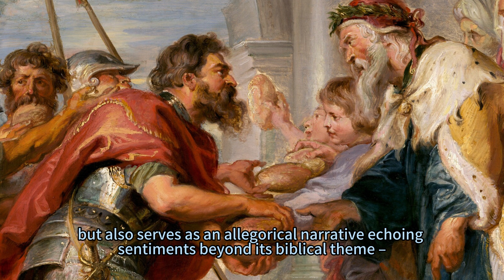A Divine Encounter: The Tapestry of Unity, The Meeting of Abraham and Melchizedek, c 1626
This horizontal painting shows a tapestry being unfurled and held up by winged, baby-like putti against a structure with gray and gold columns, seen at the edges of the composition. Taking up most of the composition, the tapestry shows two ranks of men, women, and children gathered behind two central men, who meet at the center. All the people have light or tanned skin, and the bodies we can see are muscular. In the central pair of men, the one to our left, Abraham, faces our right in profile as he holds two loaves of bread. He has a brown beard and short, wavy hair, and dark brows over a prominent nose. He looks at the other man with dark eyes and leans toward him, to our right. Abraham wears an armored breastplate over silver chainmail edged with gold, which falls to mid-thigh. A crimson-red cape wraps around his shoulders and swirls around his back. A sword hangs by his hip, and tan sandals cover his heels and shins. Behind him are seven men and one brown horse, who gnaws at its foreleg.

♛ On this self-directed virtual field trip, explore storytelling in art with artworks in the Museum's collection.